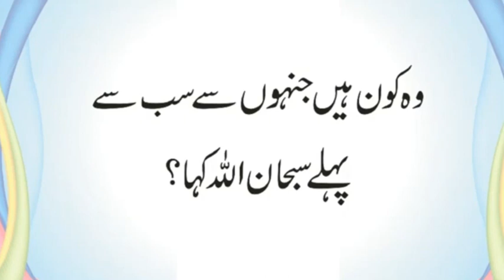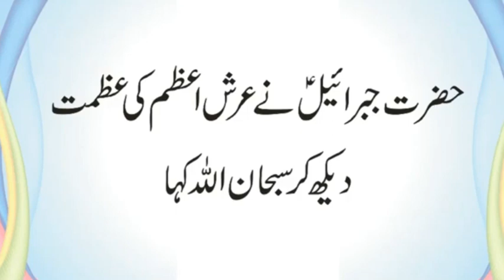Kis Ne Sab Se Pehle Subhan Allah Kaha | Kis Nabi Sabse Pehle Amma Bad Kaha | Urdu & Hindi Pahelian